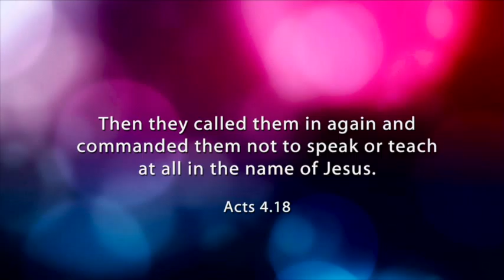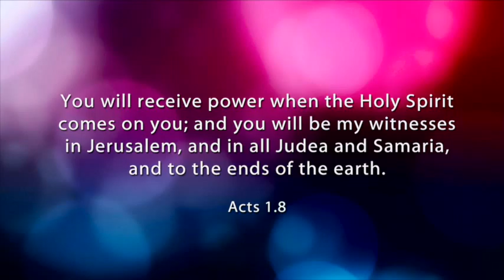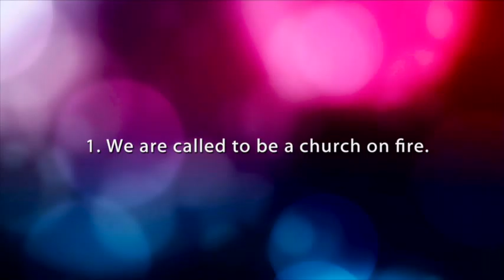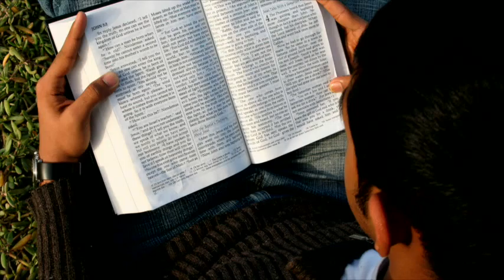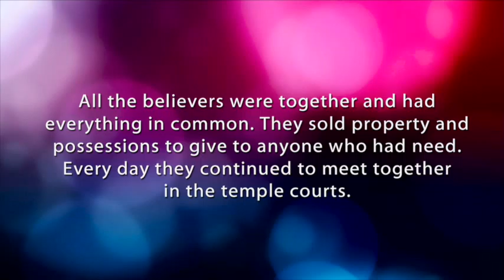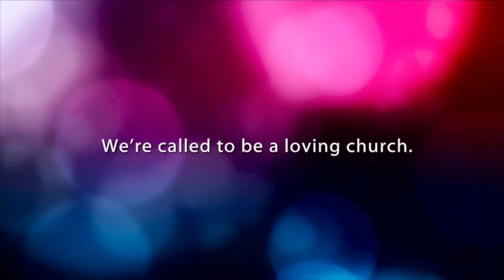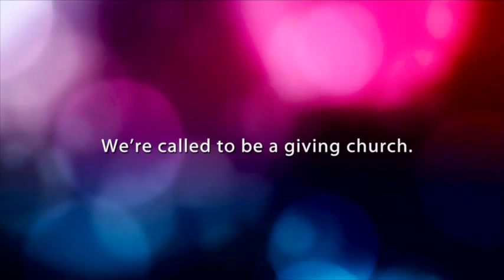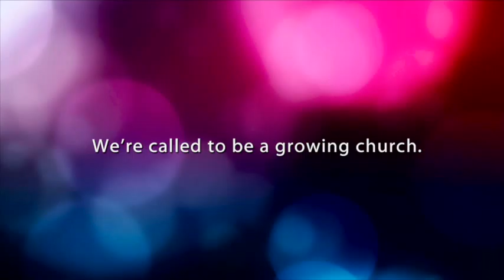The Story #28: A New Movement of God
An article in Harvard Business Review reports that family-owned businesses rarely survive past the third generation. The vision, passion, sense of mission, and motivation that’s required to bring a new business into being is replaced by later generations with a sense of entitlement. The church began as a movement brought into being by the power of God to reach all people with the good news of God’s love. What does the early church have to teach us about being the church today, and how can we avoid the trap of third-generation decline?

StoneBridge Community Church
Service Times: Sat. 5:30, Sun. 9 & 10:30 a